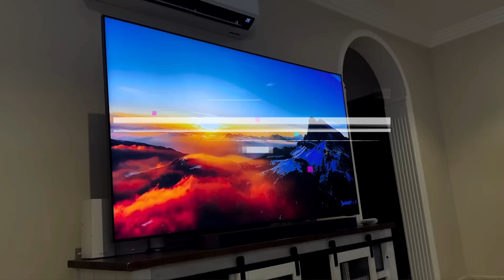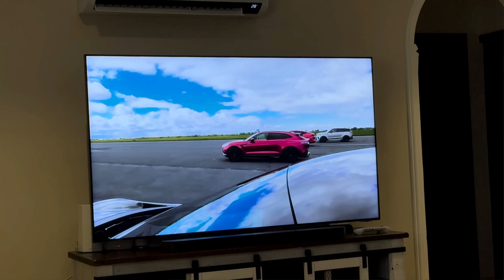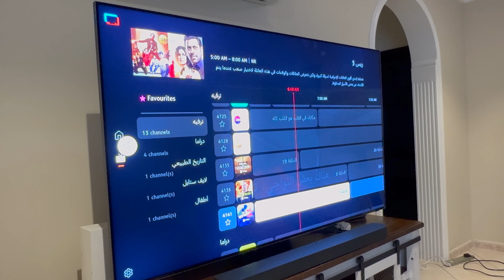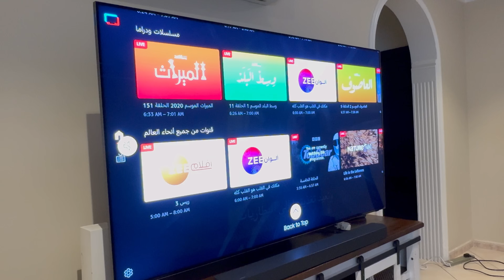استعراض للشاشة التلفاز Samsung QN800D: دقة 8K و بتقنية Mini LED !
في هذا الفيديو نقدم لكم  استعراض للشاشة  Samsung QN800D    . .إذا عجبك الفيديو لاتنسى تضغط على زرّ اللايك والأشتراك في القناة ونشر الفيديو وكل الشكر لكم.